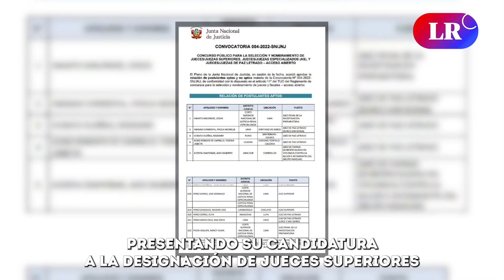Domingo Pérez: ¿Por qué quiere dejar el Equipo Especial Lava Jato?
¿Qué sucederá con sus casos? El fiscal José Domingo Pérez estaría en la búsqueda de nuevos horizontes laborales. Descubre por qué renunciaría al equipo de Rafael Vela.